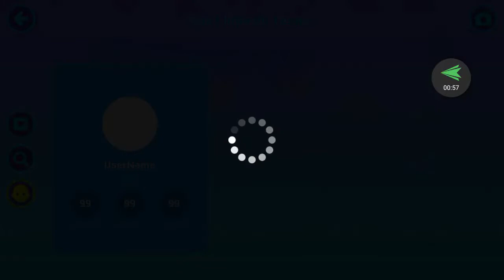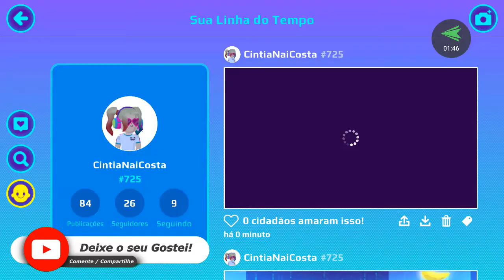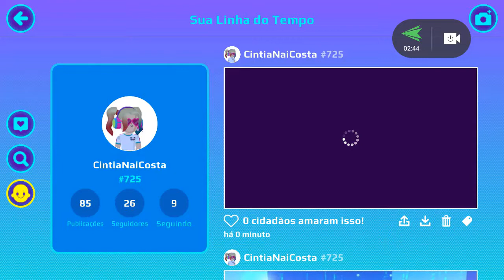COMO CONSEGUIR A FIGURINHA DO ADMIN NO PK XD ♡ ♥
Olá galerinha do PK XD, aproveitem o admin está na cidade onde ficam os livros contando sua história, corre lá para garantir sua foto e liberar sua figurinha e já consegui a minha agora falta, do Peter e da Jenny.